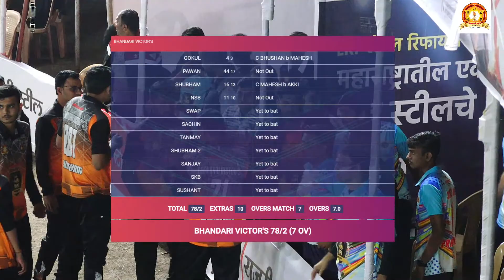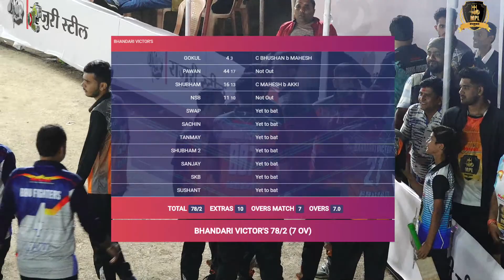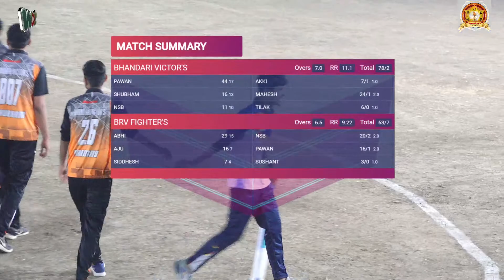MPL 2022 || BRV FIGHTER'S vs BHANDARI VICTOR'S